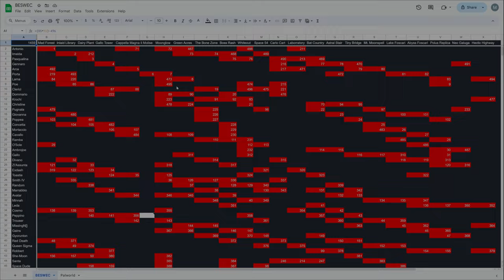Vampire Survivors The Absolute Silence Challenge? BESWEC 248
Totally intended to be silent yep.  Absolutely.  Totally a challenge and not a recording screwup I'm too lazy/frustrated with to just rerecord because I was estactic to finally have a backlog.

00:00 Lama Ladonna on Hectic Highway
12:35 Vampire Survivors Poe Ratcho on Moonglow
21:29 Vampire Survivors Whiteout with Suor Clerici
34:11 Tally Check-off.  496 Down, 1,459 to Go
34:29 Outro Thumbnail and Thanks